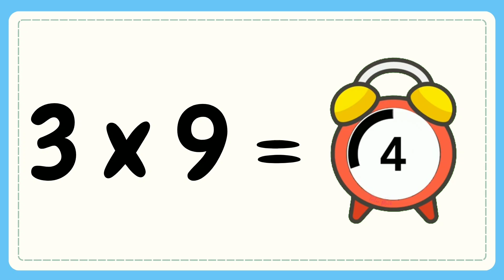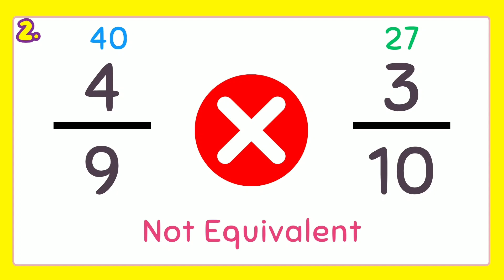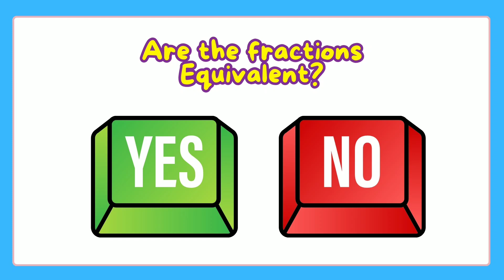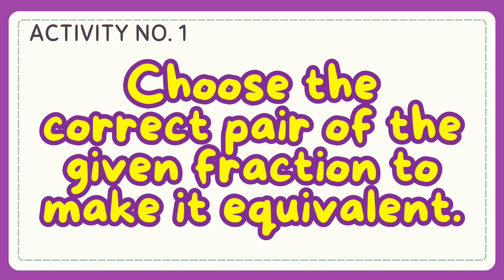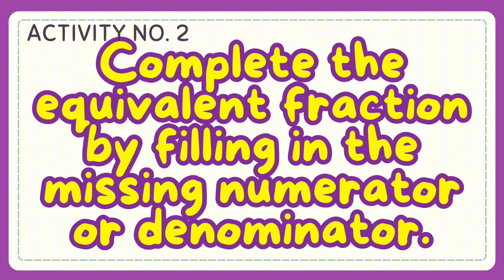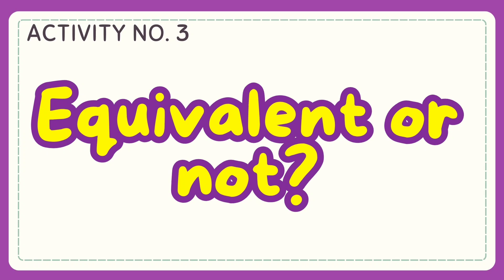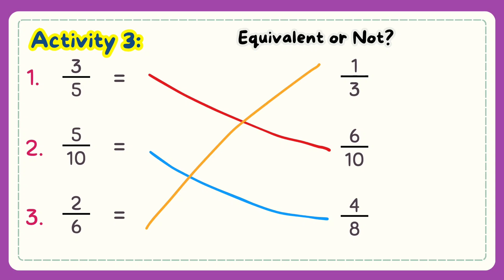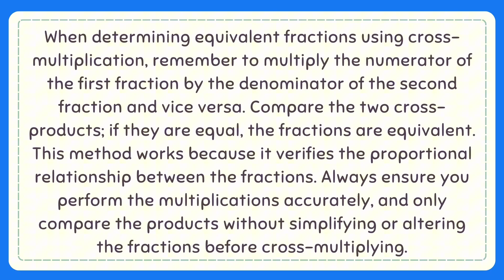Determine Equivalent Fractions Grade 4: Q3- Lesson 5 MATATAG Curriculum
Hello! Welcome to this channel. Here’s another video on how to Determine Equivalent Fractions. I hope that this video will help you in your lesson. Thank You.